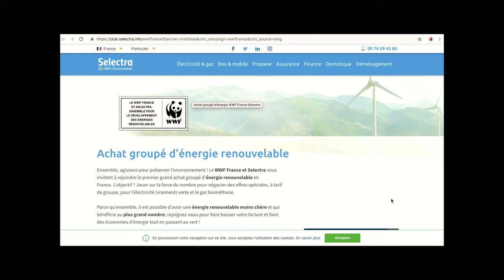J'ai opté pour un fournisseur d'énergie verte avec WWF France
Vidéo réalisée en partenariat avec WWF France et Selectra

Je participe à l'opération de groupement d'achat lancée par WWF France et Selectra pour avoir de l'énergie verte chez moi et faire des économies ! Electricité et gaz. Vous pouvez aussi participer à cette opération en vous pré-inscrivant, c'est rapide !
Pour donner un coup de pouce à ma chaîne en regardant une pub de 20 secondes, c'est

Vous pouvez soutenir le site Espèces Menacées en achetant l'un des nombreux modèles de débardeurs qu'ils proposent (j'en porte un dans la vidéo)

Réalisation et montage : Mathilde Gaudéchoux